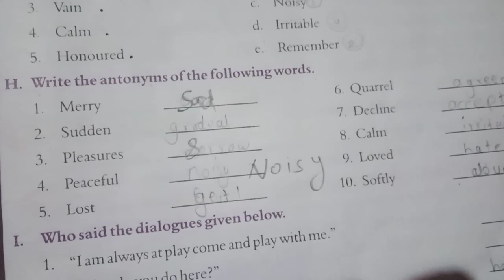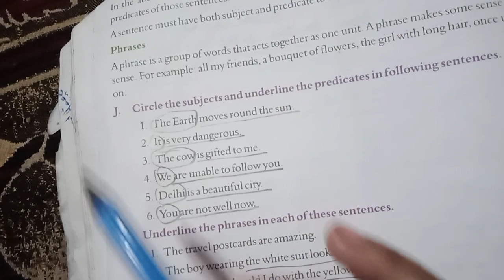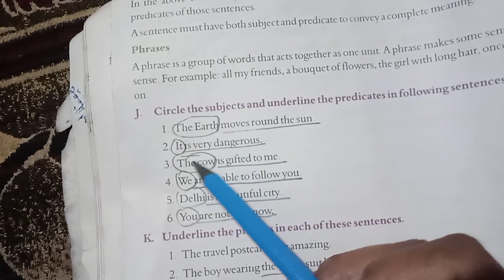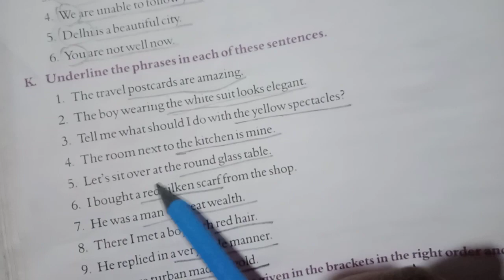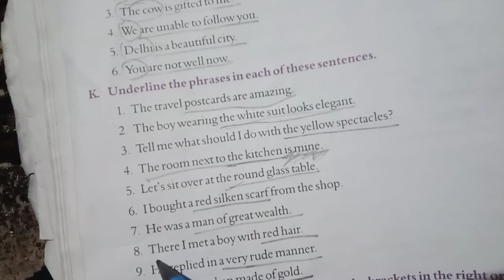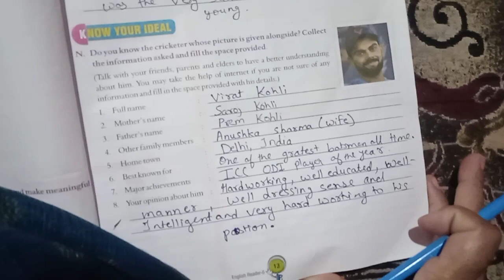Class 6 English Chapter 1 The child's story page 11